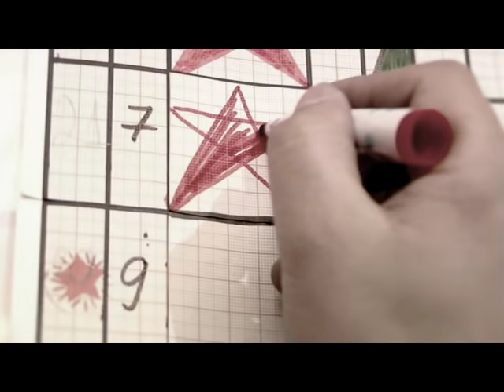Odnoo - Ulaan sarnai (Ax duus OST)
Duuchin Odnoo Ax duus kinonii duu boloh Ulaan sarnai. Mongolz production-ii buteel.